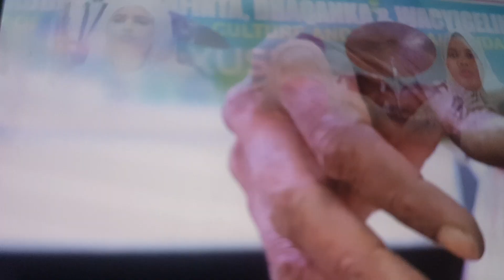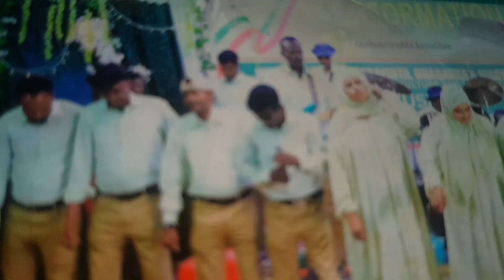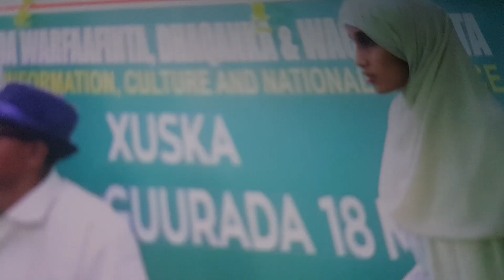Heesta Gobonimo:Umadyahay Gobonimada Qiimeya.Wxad Mooda in Hesto ku Socoto Lascanod &Gobonimada JSL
Qofku Hadanu Gobonimada Qiimayneen Qof Jora Maaha.
Wa Xaladda Laascanood o0 kale .
inta la Cafiyay aya Mashariic an Hargeisa lo Daneenin ba lo Siiyay Tax Free albatooda loga dhigay ila Putland ba so ibsan jirtay.
way kibreen Kulaha Waxayga wan Godan Ma Nus Gobol bay ka Gosan.
xuddada Caalamoofa Ethiopia Kenya  Way Ogolyihiin laakin ta Somaliland Ma Ogola.
Gobonimadii bay diideen Qori bay Qaateen.
ya Darooday ba yodaahdeen wata Magaladii Laascanood ee shidneed moqotay Tura Bura & Xero Argegexiso.

Heesta Gobonimo: Umadyahay Gobonimada Qiimeeya